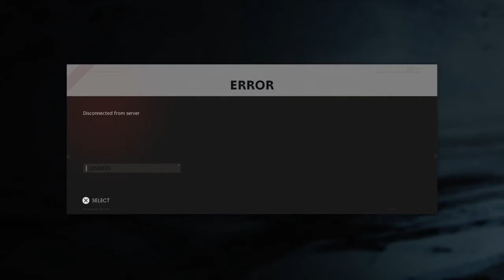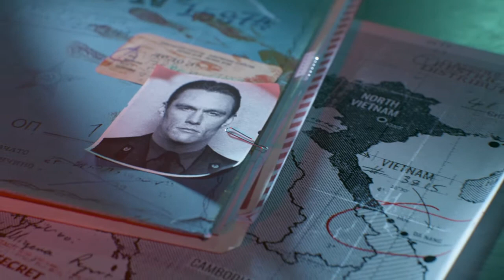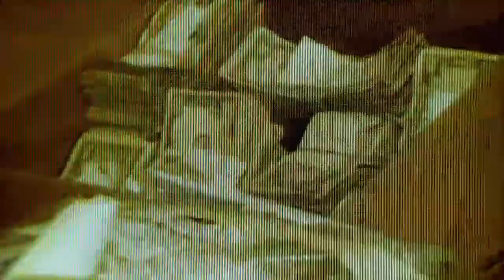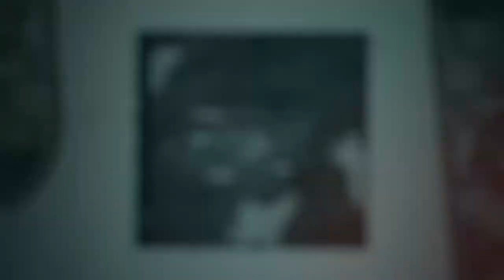Call of duty Black Ops Cold War campaign female POV Part 3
Yo its Silent gamer17 here im here to put a smile on ur Guys & Girls faces by  making    random videos  mostly Gaming hope u enjoy

Psn: Silent__Gamer17

And i hope you have a great day ladies and gentalmen.

Peace out God bless you all I LOVE YOU ALL BYE BYE
Also my channel is not Child Friendly. Just a heads up. Enjoy ✌